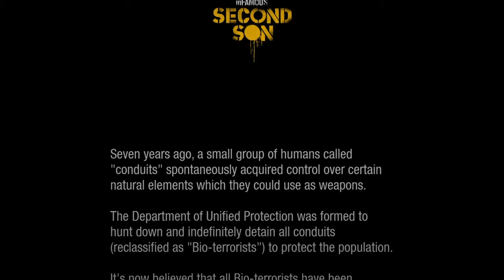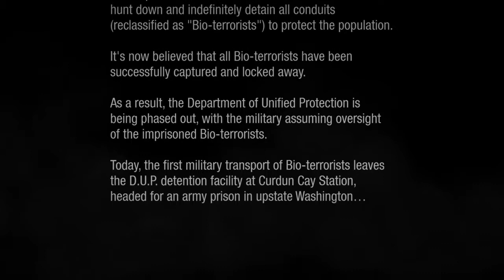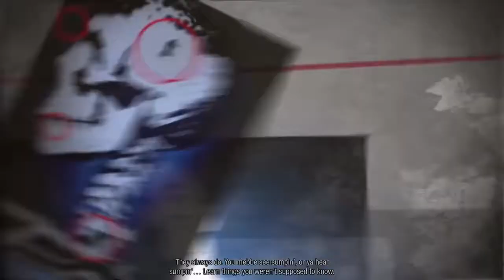NOT POOR OLD BETTY (inFamous Second Son ep 1)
Sorry for the really bad mic quality